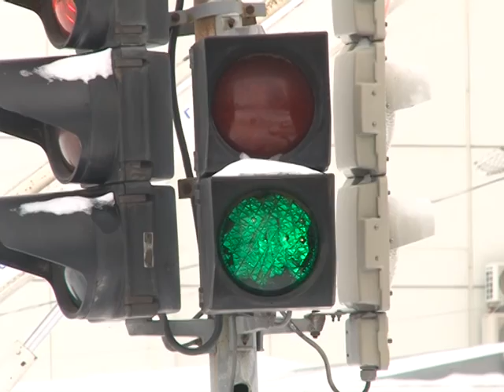Правела поведінки на дорозі у зимовий час